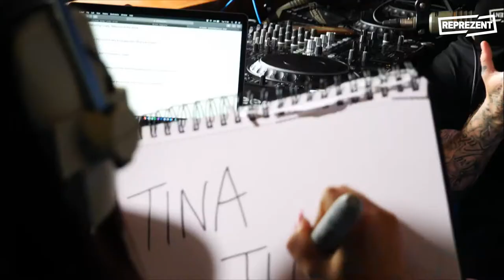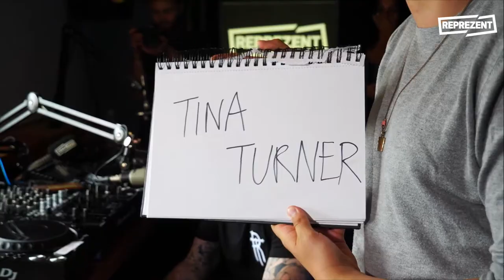Ryan Tricks performs magic on Reprezent | Jodeci Chin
Follow @jodecichin
Follow @ryantricks
Every Tuesday 10-12 AM. Always with her eye on the scene, expect Jodeci to bring you the best in up and coming UK music. She also has a range of guests from YouTube fashion bloggers, artists, reality stars and DJs jumping on the decks. Expect intersting chat, interviews and pure entertainment.